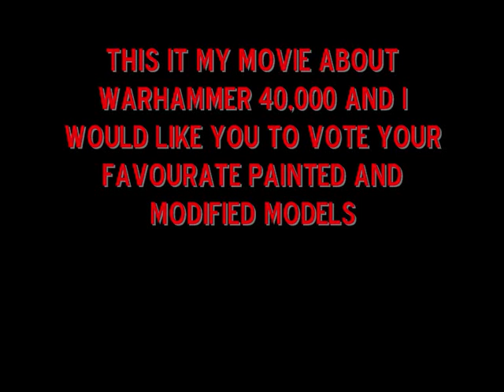my Movie Of Warhammer 40000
some nice models